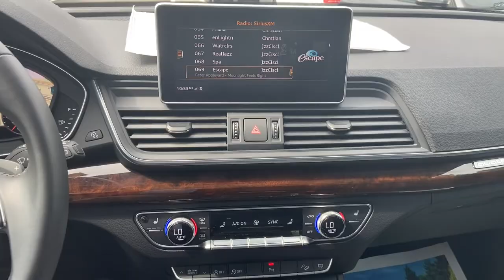2018 Audi Q5 Yorktown, Putnam County, Westchester, Dutchess County, Orange County, CT 27764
Monsoon Gray Metallic [LISTING TYPE] 2018 Audi Q5 available in Yorktown, Connecticut at Mohegan Lake Audi VW. Servicing the Putnam County, Westchester, Dutchess County, Orange County, CT.
2018 Audi Q5 Tech Premium Plus - Stock#: 27764 - VIN#: WA1BNAFY4J2211036

It's Audi Certified so it's as close to new as you will find... Fully reconditioned and backed with an amazing extended factory warranty. this is quite the deal. And before I get into the details, Audi Certification is something our fellow Audi dealers like to omit, because of the cost, but we DON'T. and the 300 pt check and full reconditioning (like in this case NEW TIRES and BRAKES) is something you don't want to lose. Then after the factory warranty ends..you get an additional one year and unlimited mileage of factory coverage.Now as for the car... This 2018 Audi Q-5 is the BIG BUCKS Premium Plus model with all and I mean ALL the bells and whistles. You get full power, leather, pano-roof, 19 alloy wheels, cold weather package, heated everything including heated steering wheel, NAVIGATION, backup camera, Audi virtual cockpit, lane departure warning, Audi Side assist, accident avoidance. everything down to the UBER-COOL Audi beans.So if you want a new luxury SUV, but your budget is more like Honda CRV... this is such a great alternative..while it lasts.
PREMIUM PLUS PACKAGE  -inc: Audi Side Assist w/Pre Sense Rear  Rear Cross Traffic Assist  Vehicle Exit Assist  Full LED Headlights  LED dipped and high beams  DRLs  static turn signals as well as all-weather light  Stainless Steel Door Sills  High Gloss Window Surrounds  Parking System Plus (Front/Rear Acoustic Sensors)  selective display  automatically engages in drive and reverse under 6 mph  can be disabled in the MMI settings or temporarily turned off by simply pressing the P button on the center console,WHEELS: 8 X 19 5-ARM-WING DESIGN WHEEL  -inc: Tires: 235/55R19 101H AS,Turbocharged,All Wheel Drive,Power Steering,ABS,4-Wheel Disc Brakes,Brake Assist,Aluminum Wheels,Tires - Front All-Season,Tires - Rear All-Season,Temporary Spare Tire,Sun/Moonroof,Generic Sun/Moonroof,Panoramic Roof,Heated Mirrors,Power Mirror(s),Integrated Turn Signal Mirrors,Power Folding Mirrors,Rear Defrost,Privacy Glass,Intermittent Wipers,Variable Speed Intermittent Wipers,Rain Sensing Wipers,Rear Spoiler,Remote Trunk Release,Power Liftgate,Power Door Locks,Luggage Rack,Daytime Running Lights,Automatic Headlights,Headlights-Auto-Leveling,AM/FM Stereo,Satellite Radio,MP3 Player,Bluetooth Connection,Auxiliary Audio Input,HD Radio,Smart Device Integration,Requires Subscription,Steering Wheel Audio Controls,Power Driver Seat,Power Passenger Seat,Bucket Seats,Driver Adjustable Lumbar,Heated Front Seat(s),Pass-Through Rear Seat,Rear Bench Seat,Adjustable Steering Wheel,Trip Computer,Power Windows,WiFi Hotspot,Leather Steering Wheel,Keyless Entry,Power Door Locks,Keyless Entry,Power Door Locks,Keyless Start,Universal Garage Door Opener,Cruise Control,Climate Control,Multi-Zone A/C,A/C,A/C,Rear A/C,Woodgrain Interior Trim,Leather Seats,Auto-Dimming Rearview Mirror,Driver Vanity Mirror,Passenger Vanity Mirror,Driver Illuminated Vanity Mirror,Passenger Illuminated Visor Mirror,Floor Mats,Keyless Start,Mirror Memory,Seat Memory,Navigation System,Power Windows,Power Door Locks,Trip Computer,Security System,Engine Immobilizer,Traction Control,Stability Control,Traction Control,Front Side Air Bag,Telematics,Requires Subscription,Tire Pressure Monitor,Driver Air Bag,Passenger Air Bag,Front Head Air Bag,Rear Head Air Bag,Passenger Air Bag Sensor,Child Safety Locks,Back-Up Camera